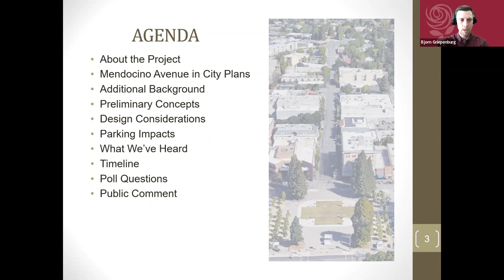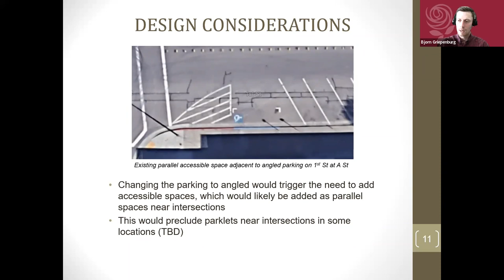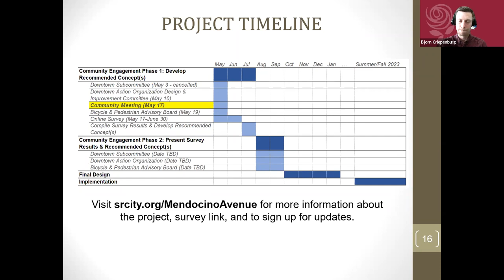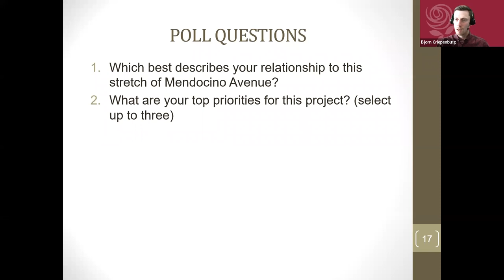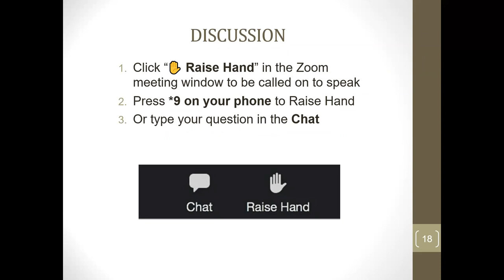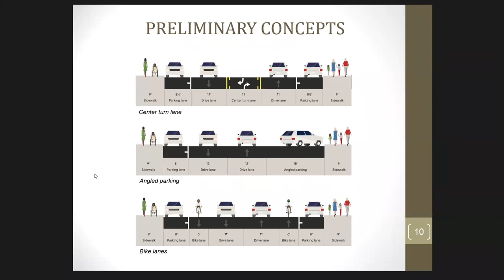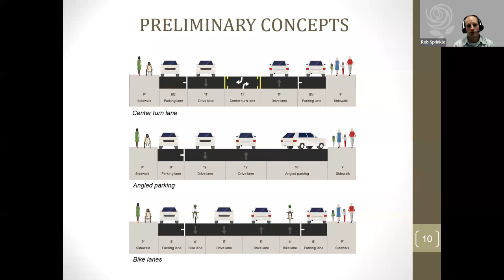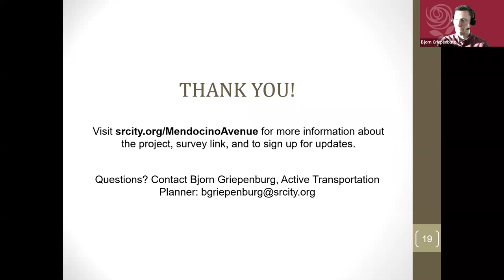May 17, 2022 Mendocino Ave Community Meeting